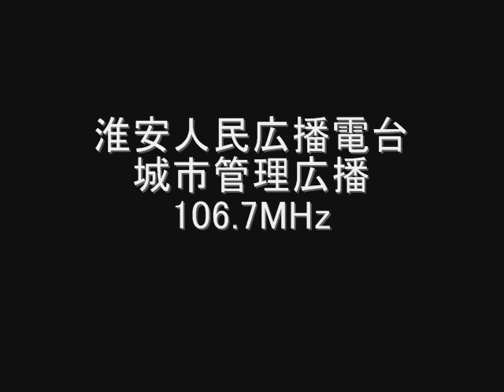淮安人民広播電台城市管理頻率 106.7MHz 2011年06月 スポ受信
AR5000＋CLP-5130-1

淮安人民広播電台城市管理頻率　106.7MHz
淮安人民广播电台城市管理频率
中国　江蘇省淮安市
June　2011

現在、淮安台に城市管理頻率は存在しない
一時期、106.7MHzは新聞綜合広播が使用し、94.1MHzへQSYした